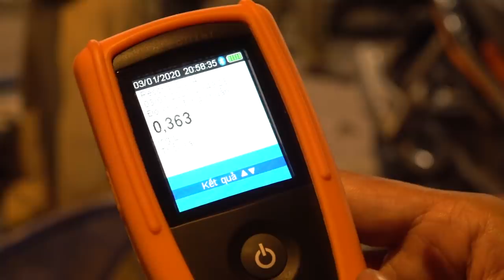Cái kết thanh niên uống 2 lon bia bị CSGT phạt hơn 4 triệu, bỏ luôn xe máy từ nay bỏ nhậu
Tư liệu thanh niên uống 2 lon bia bị CSGT phạt hơn 4 triệu, bỏ luôn xe máy từ nay bỏ nhậu